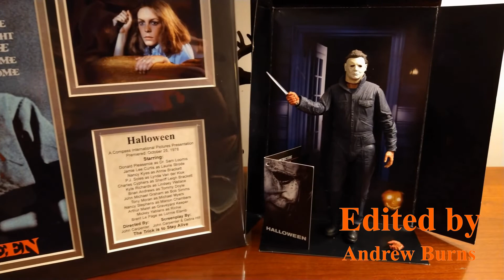0007Joeg's Halloween Special 2021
Joe presents a short horror film on Halloween night!